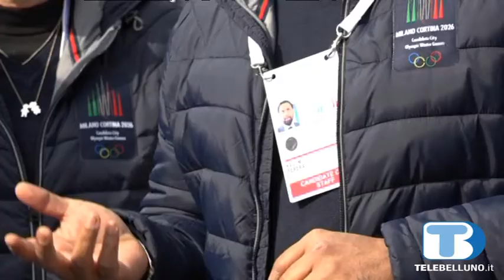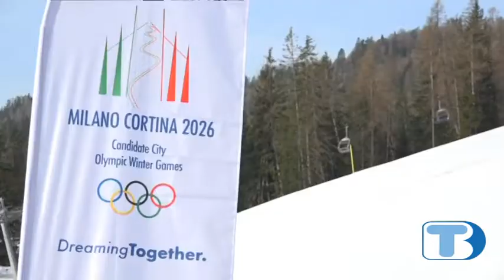La Commissione del Cio visita Cortina